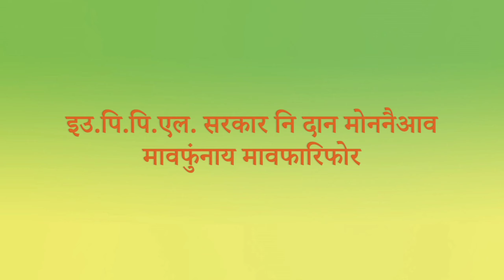41 नं भबानिपुर बियाबयाव गुबुन गुबुन राजखान्थि हान्जाफोरा बिसायखथिनश फोसावदिं मेल खुंदों।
41 नं भबानिपुर बियाबयाव गुबुन गुबुन राजखान्थि हान्जाफोरा बिसायखथिनश फोसावदिं मेल खुंदों।

 बे हाबाफारिआव AGP हान्जानि बिजाथि Dr. Ranjit Deka आ बुंङो आं भबानिपुर बियाबनिफ्राय देरहासात जागोना रोखा होन्नानै ।